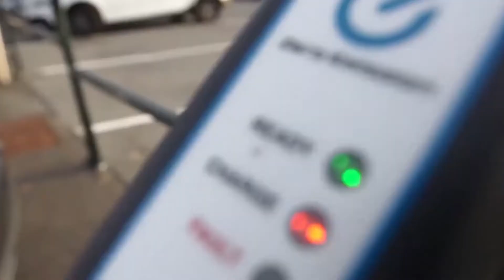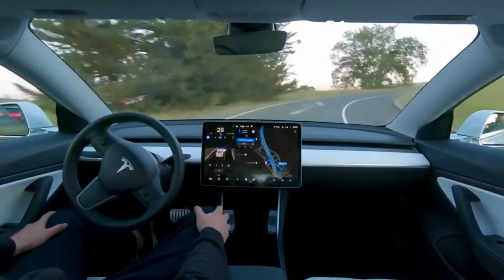Norway's Wireless Charging Roads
Fighter jets have been able to refuel on the go for decades, so why wouldn’t our electric cars be able to recharge their batteries while on the road? Well, it turns out they can, thanks to the game-changing wireless charging road system developed by Israeli company ElectReon.
As electric vehicles become more and more prominent on our roads, and charging capacity more and more of an issue, Norway has come up with a clever, broad-view solution for its fleet of taxis, called ‘ElectriCity’. Norway has implemented a regulation stating that all new vehicles sold after 2025 need to be fully electric to cut down on emissions. With that bold rule in place, there has to at least be some sort of a solution for charging.
Battery-electric vehicles (BEV) are evolving and gaining popularity at an accelerated pace. While much progress has been made in terms of hardware and infrastructure, recharging still takes significantly more time than refueling an ICE- or hydrogen-powered vehicle. Thinking outside of the box, Israeli tech company ElectReon has been developing and implementing an innovative solution for this problem.

This will save in many ways: no need to hunt out an available charger, no need to wait separately for a charge and to be hired, and no need even to plug in or unplug when a fare arrives, all of which save precious time in which to earn. Do you think this is the right solution for the planet?